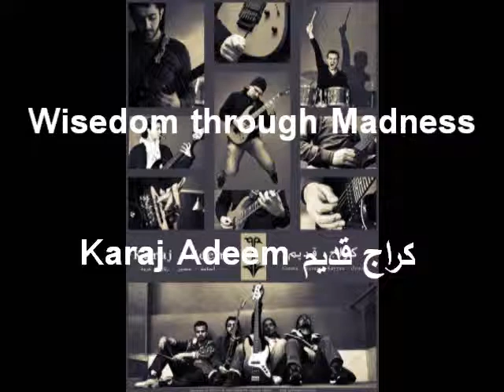Wisedom Through Madness - Karaj Adeem - كراج قديم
فرقة كراج قديم فرقة روك سورية مؤلفة من:
أسامة سليمان (غيتار)
عروة محمد (غيتار ثاني إيقاع)
حسين تلجة (غيتار باص)
ريان السيد (درامز) .

هذا اللينك لتحميل أغاني الفرق السورية  -To Download Songs of the Syrian Band :

خرجت فكرة تأسيس فرقة روك في طرطوس في عام 2008
و سبب تسمية الفرقة بهذا الاسم هو نسبة للكراج القديم الموجود في طرطوس، وما يعبّر عنه من كونه كان عصب المدينة الصغيرة، هذا وإنَّ الكراج هو المكان الذي يلجأ اليه الشاب ليكون ما يريد بعيدا عن الناس و لعزلته عندما يحس بالضيق (وهذا المفهوم عالمي)
و المفهوم الاخر للكراج هو من مبدأ أن أشهر فرق العالم بدأت بالتدرب ضمن كراج السيارة التابع للمنزل.
نمط الموسيقا
روك \ هارد روك \ هيفي ميتال

نوع الكلمات
أغلب المسارات هي معزوفات، و الموضوعات بشكل عام مجتمعية بحتة و حياة الشباب بجوانبها المختلفة.